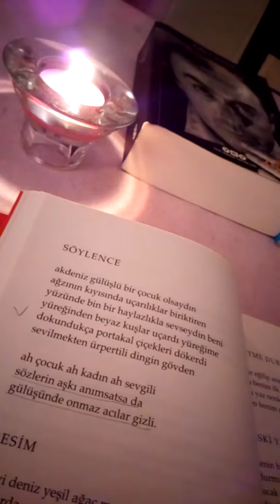Söylence, Haydar Ergülen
Okuyan: M. Beste Büyükkurt